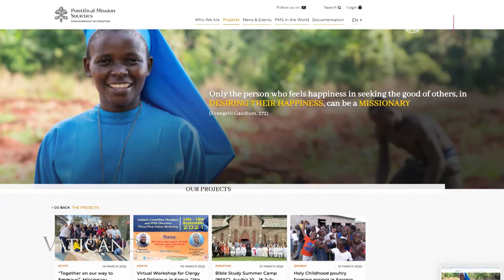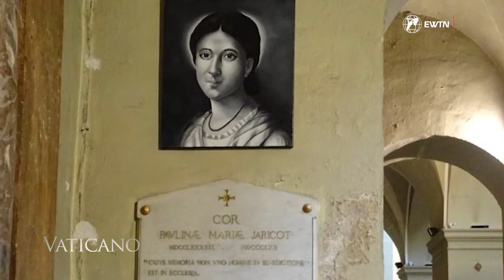A Blessed Influencer: Pauline Jaricot and the Pontifical Mission Societies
There are more than 1 billion Catholics in the World today. And there’s a newly blessed French woman that had a crucial role in the extensive growth of the Catholic Church over the last two centuries. Her name is Pauline Jaricot and here’s her incredible story: